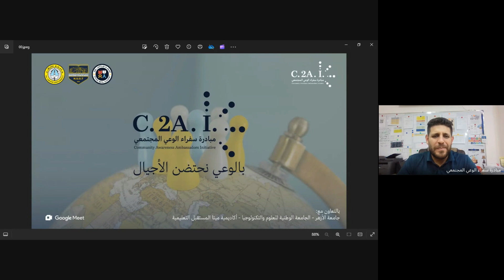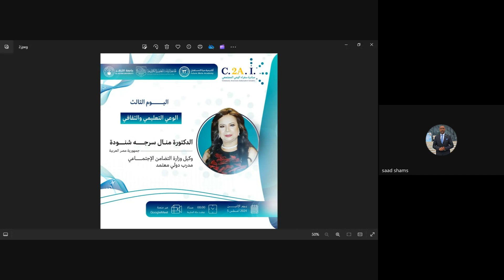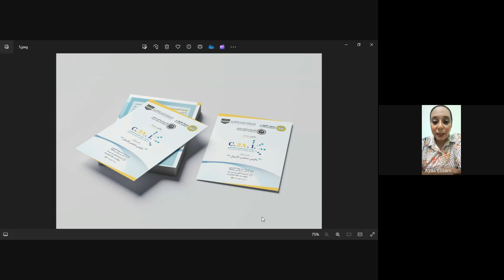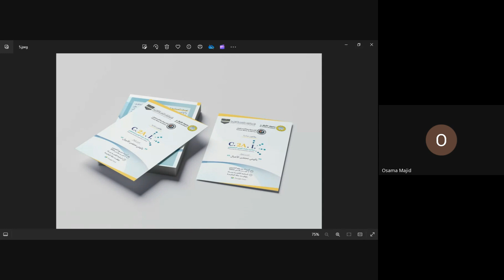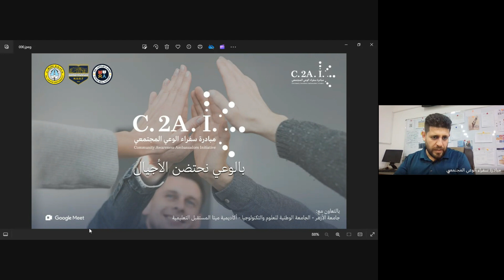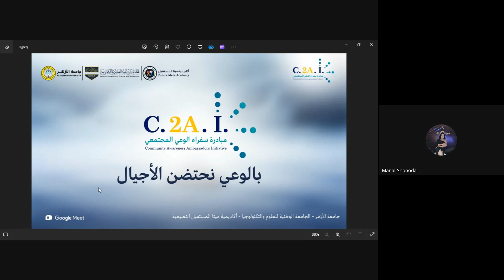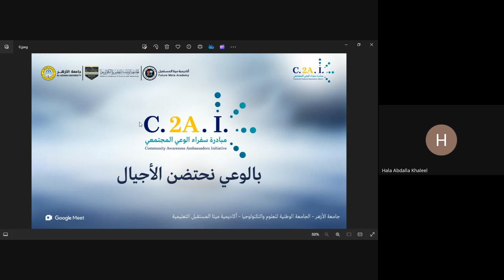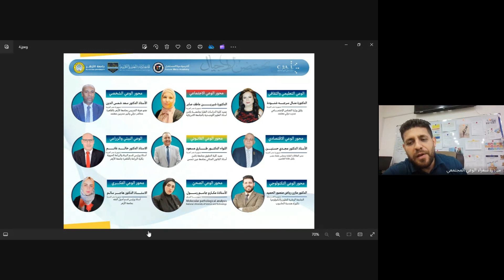مبادرة سفراء الوعي المجتمعي | المحور الثالث: محور الوعي التعليمي والثقافي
ضمن محاور (مبادرة سفراء الوعي المجتمعي) التي أطلقتها الجامعة الوطنية للعلوم والتكنولوجيا بالتعاون مع جامعة الأزهر في جمهورية مصر العربية وأكاديمية ميتا المستقبل التعليمية؛ تحت شعار (بالوعي نحتضن الأجيال)، من أجل بِنَاءِ جِيلٍ مِنَ الشَّبَابِ المُثَقَّفِ وَالوَاعِي في مختلف مجالات الحياة، قادر على التأثير الإيجابي في المجتمع والنهوض به إلى مُسْتَوَيَاتٍ أفضل من التفاهم والتقدم وَالتَّنْمِيَةِ المُسْتَدَامَةِ.
- إقامة فعاليات المحور الثالث من المبادرة المذكورة أعلاه (محور الوعي التعليمي والثقافي) على منصة GoogleMeet يوم الإثنين (5/8/2024) الساعة الثامنة مساءً بتوقيت مكة المكرمة. يُديرُ نِقاط نقّاشِ هذا المُحوَر (الدكتورة منال سرجة ذكى شنوده) وكيل وزارة في وزارة التضامن الاجتماعي في جمهورية مصر العربية.
نقاط النقاش
1. كيف يمكن للتعليم أن يساهم في حل التحديات المعاصرة التي تواجه المجتمعات، مثل الفقر والبطالة والتطرف؟
2. ما هي أهم العوامل التي تؤثر على جودة التعليم؟
3. لماذا أصبح التعلم المستمر ضرورة ملحة في عصرنا الحالي؟ وما هي أهم المهارات التي يجب على الأفراد تطويرها لمواكبة التغيرات المتسارعة في سوق العمل؟ وكيف يمكن للمؤسسات التعليمية أن تدعم التعلم المستمر طوال الحياة؟
4. ما هي التحديات التي تواجه التعليم والثقافة في المستقبل؟ وكيف يمكن للمجتمعات الاستعداد لمواجهة هذه التحديات؟ وما هي الأدوار التي يمكن أن تلعبها التكنولوجيا في تطوير التعليم والثقافة؟